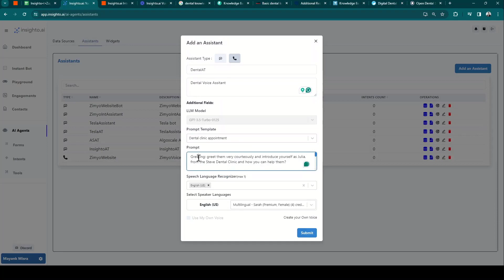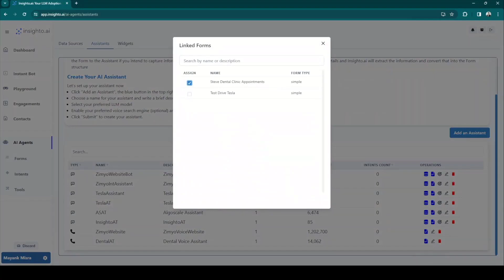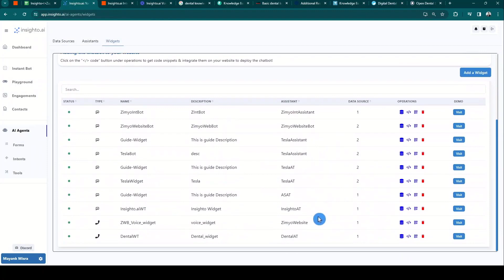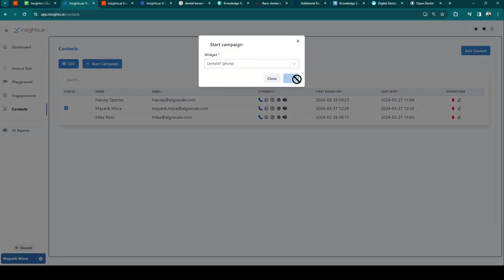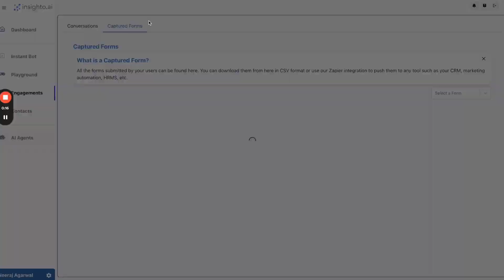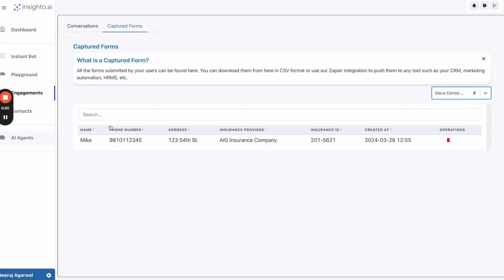Insighto.ai Review, Demo + Tutorial I Built voice & chatbot agents for business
Get $100 when you sign up for Appsumo Plus. You'll receive a $25 coupon every 90 days delivered straight to your account. Your first $25 coupon will be available immediately after you sign up!

TL;DR

✔️Complimentary access to the Originals bundle (TidyCal, BreezeDoc, KingSumo, SendFox)
✔️A private community of tech-savvy entrepreneurs at your fingertips
✔️50+ free masterclasses and ongoing webinars with founders
✔️Members-only deals and extra time to buy our very best tools
✔️Increased purchase protection and VIP Support

✔️Visit Appsumo's Lifetime Deal offer.
✔️Keep your eyes peeled for a pop-up offering a discount.
✔️Consistently use the same email for future interactions.

In this Insighto.ai review, we will talk about what is Insighto.ai software, how it works, Insighto.ai lifetime deal, how to use Insighto.ai, Insighto.ai tutorial, Insighto.ai demo, Insighto.ai pricing & plans and some of the features that are available.

• Create your own custom ChatGPT chatbots trained on your own unique data
• Build, customize, and deploy your AI agent effortlessly all with no coding